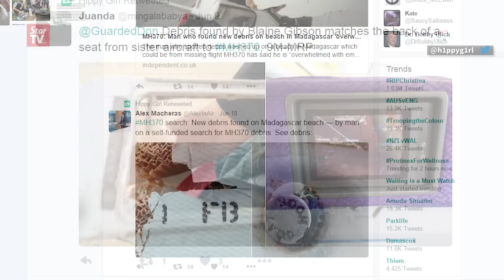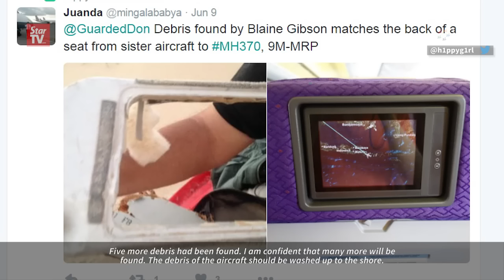MH370: More debris will emerge, says Liow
More debris were found in Mozambique and southern Australia to be linked to missing MH370. Transport Minister Datuk Seri Liow Tiong Lai is confident that more of such debris will emerge on shores.